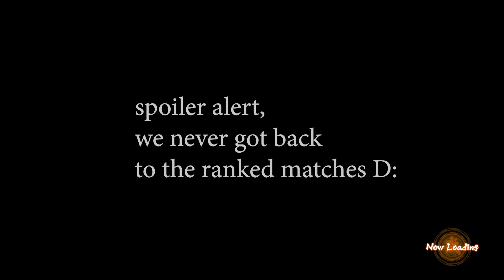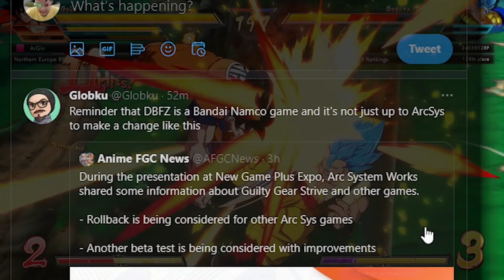IS DBFZ GETTING A SEASON 4?! ROLLBACK?! GOGETA SHOWCASE! | Dragonball FighterZ Discussion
IS DBFZ GETTING A 4TH SEASON?! WE ARE GONNA LEARN A LOT OF STUFF TOMORROW, SATURDAY 6TH OF MARCH AFTER THE GOGETA SHOWCASE ABOUT A LOT OF JUICY STUFF REGARDING DRAGONBALL FIGHTERZ!
catch me live to watch the announcements together!

Bell notification✅
it helps! 🙏